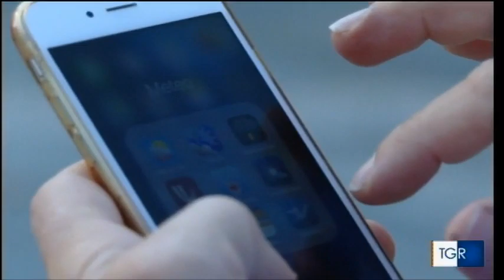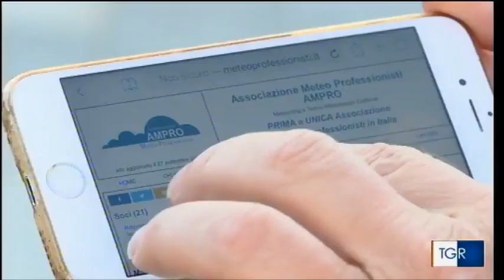AMPRO al Tgr Emilia romagna